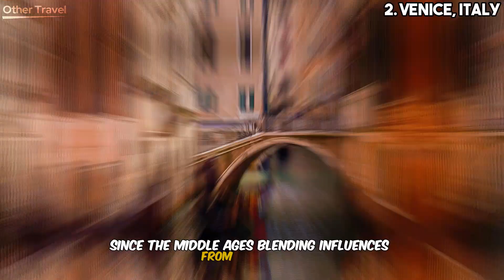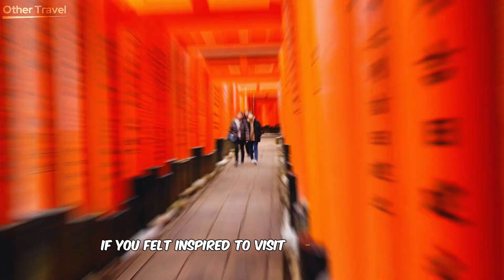5 Bestest Preserved Historical Cities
5 Bestest Preserved Historical Cities

Join us on a remarkable journey as we count down the 5 Best-Preserved Historical Cities in this exciting video! Explore the timeless charm and beauty of these cities, where rich heritage and stunning architecture continue to amaze travelers. From must-see ancient wonders to top historical destinations, we’ll uncover the secrets of these well-preserved cities that have withstood the passage of time. Whether you’re a history lover or an avid traveler, this video is filled with valuable insights and travel tips for planning your ultimate visit.

5 bestest
5 bestest underrated cities to visit in america
top 5 bestest castles
5 bestest national parks
top 5
underrated cities
best cities
fastest hurricane wind
cities
fastest
top 5 best
top 5 castle tours
historic castles
best castles for tourists
best castles to visit
biggest hurricanes in history
united states of america
craziest saves in football history
oldest countries in history
this kid has the rarest fortnite skin

Welcome to "Other Travel" channel, where we explore the world's most beautiful destinations and hidden gems. Our channel is dedicated to providing you with breathtaking travel content to inspire you to pack your bags and embark on your next adventure.
Join us as we take you on a journey to the top 10 places worldwide, from vibrant cities to secluded beaches, from ancient ruins to modern wonders. Our expert travel guides will share with you insider tips, must-see attractions, and local secrets that will make your trip unforgettable.
From the bustling streets of Tokyo to the pristine beaches of Bali, we've got you covered. We'll show you the most beautiful sights, the best food, and the most exciting activities in each location.
So sit back, relax, and let us take you on a journey around the world. Let's explore the world together!